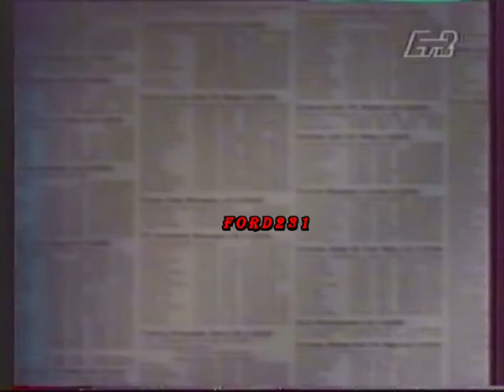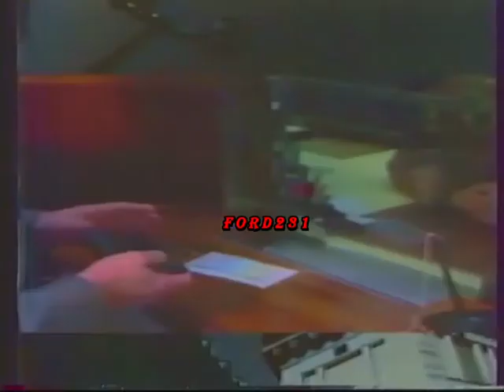ET2 ΤΡΕΙΛΕΡ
Τρέιλερ της ΕΤ-2 για το πρόγραμμα της. Μεταδόθηκε το 1993.